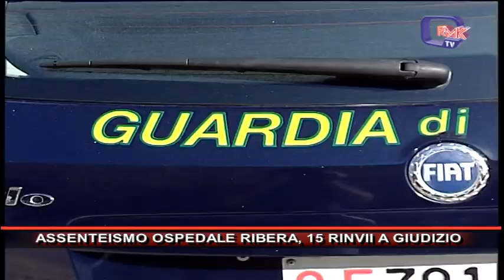ASSENTEISMO OSPEDALE RIBERA, 15 RINVII A GIUDIZIO